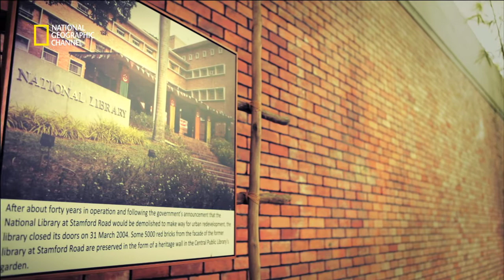I remember the 80s -- Library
"What was most memorable was the red brick façade." Veronica Boudville, Deputy Director of the National Library recalls her days working at the former National Library located at Stamford Road.